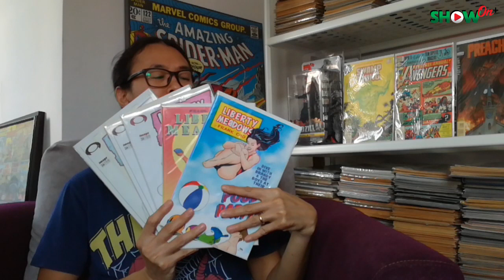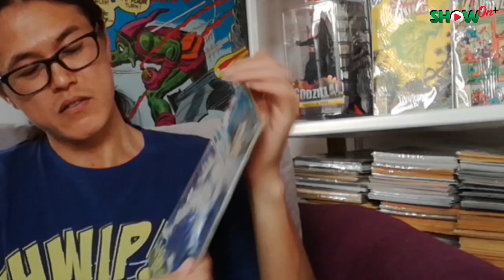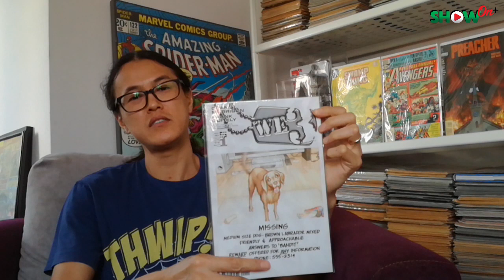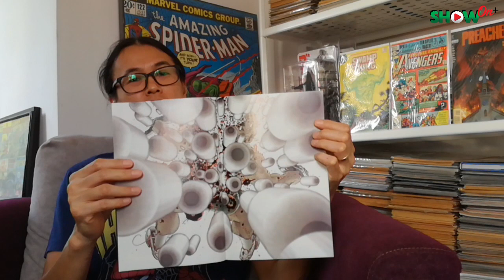Comics Reflection # 2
Hello there, Comics Reflection # 2 is out. I got some comic's tale to share with everyone. I found Amazing Spidey vol.2 # 36, some Frank Cho comics, Moon Shadow # 1-12 and We3 # 1-3.